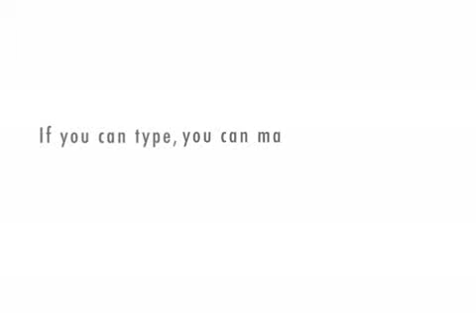Save the Marijuanas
Take a look at the "Save the Marijuanas" organization and find out more about their mission.  If you would like to now more about this organization or would like to join, click the